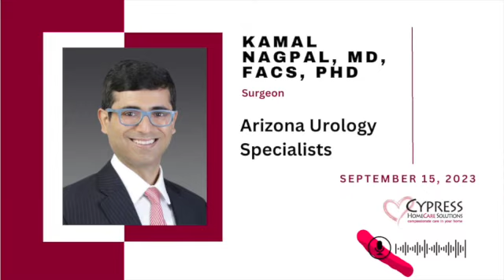9/15/23 - Health Futures - Taking Stock in You with Dr. Kamal Nagpal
In this video, we explore the significance of Prostate Cancer Awareness Month and how it impacts Scottsdale, AZ patients. Prostate cancer is a significant concern, with over 288,300 new cases annually in the US, primarily affecting older men. Early detection through PSA blood tests is crucial, as it offers a high chance of a 100% five-year survival rate. Dr. Kamal Nagpal, a leading urologist from Arizona Urology Specialists, emphasizes the importance of addressing urinary symptoms promptly. Innovative treatments like robotic surgery and immunotherapy are enhancing outcomes. Additionally, in-home care from Cypress HomeCare Solutions provides support, making the journey more manageable for patients.